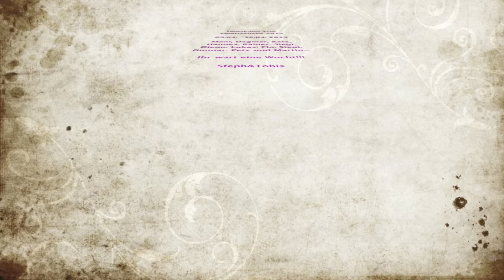Heliskiing 2014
Heliskiing 2014 mit Stephan Görgl in Valgrisenche nahe dem Aostatal. 3 ereignisreiche Tage inmitten der grandioser Bergwelt des Mount Blanc.